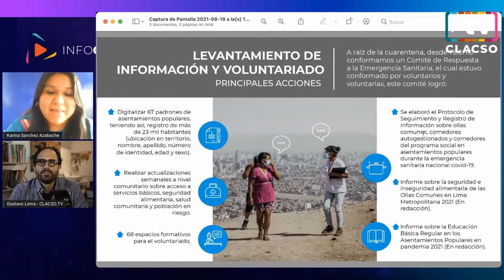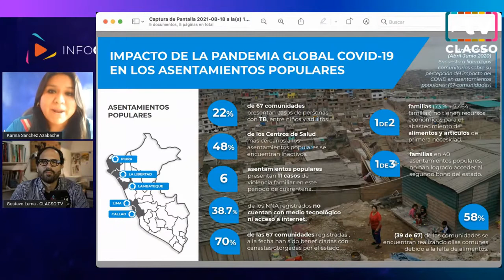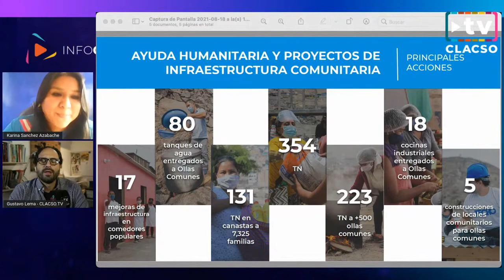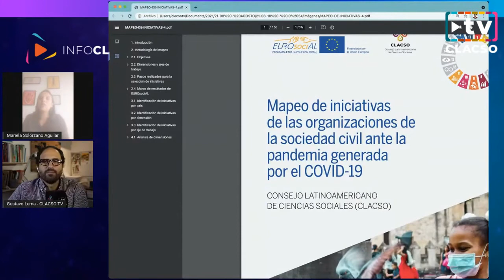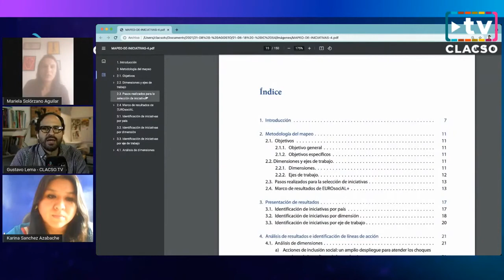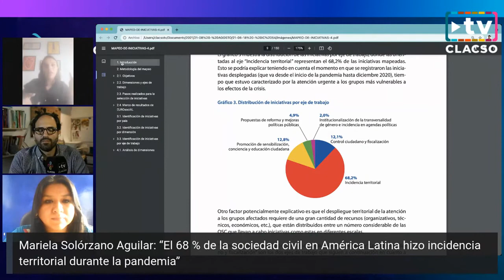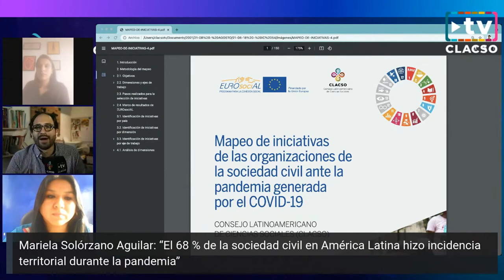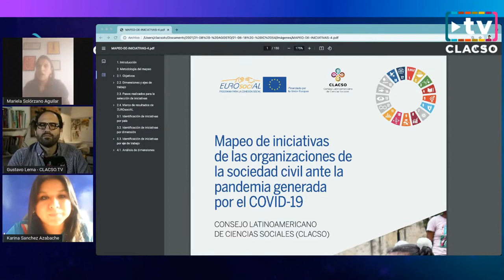"Iniciativas de las organizaciones de la sociedad civil en América Latina ante la pandemia" Informe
Mariela Solórzano Aguilar y Karina Sánchez en InfoCLACSO.

Informe de CLACSO “Iniciativas de las organizaciones de la sociedad civil en América Latina ante la pandemia: contribuciones a las políticas públicas para una recuperación resiliente”.
Desde México de Mariela Solórzano Aguilar y desde Lima de Karina Sánchez.